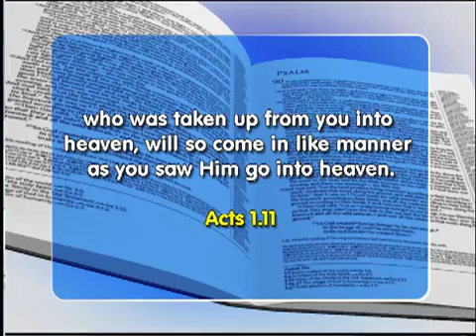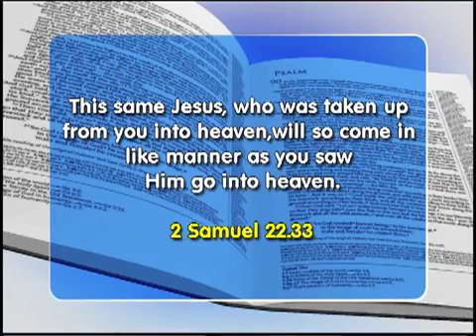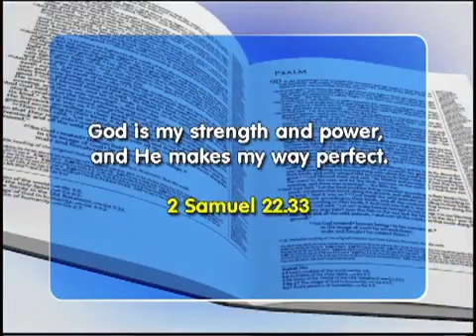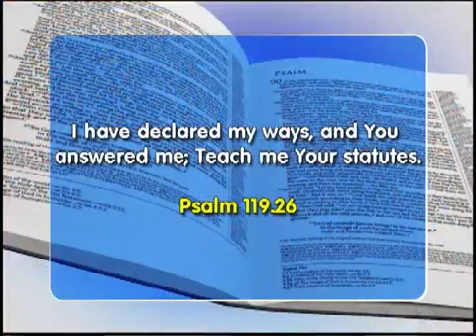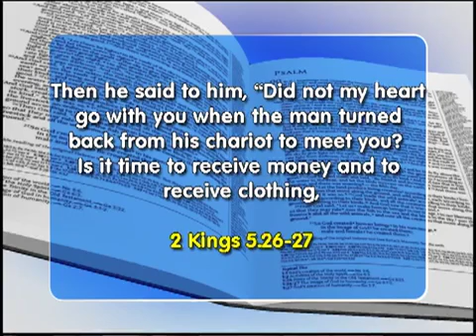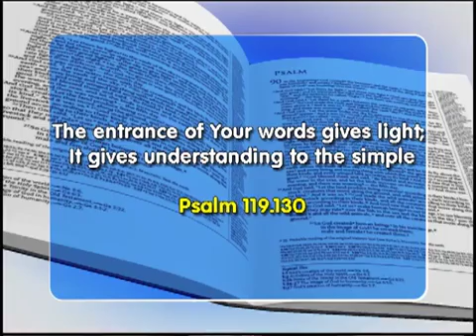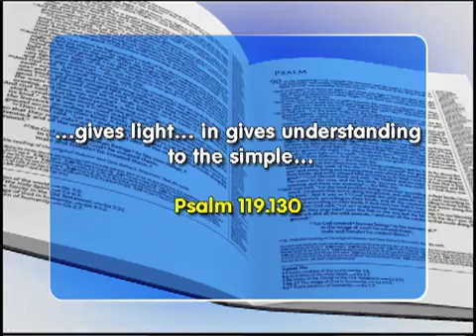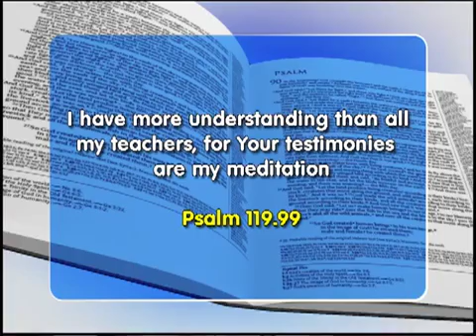FAITH SHOW 2075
Who also said, "Men of Galilee, why do you standgazing up into heaven? This same Jesus..." Acts 1.11